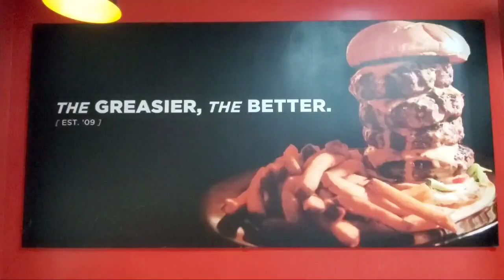Ya'oh-shar-al in the Wilderness: Things We Do In Cebu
Please subscribe to the above YouTube channel of our brother Khazak-Ya'oh where he vlogs our activities in this second wilderness at the end of heaven in these islands of the far east. Halalo ath YA'OH.